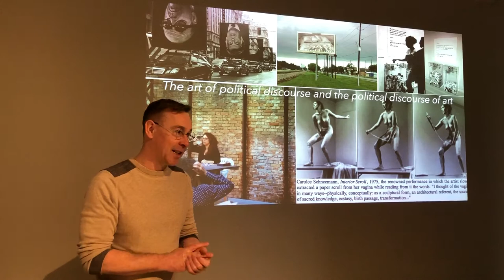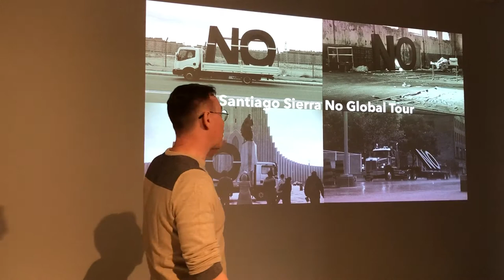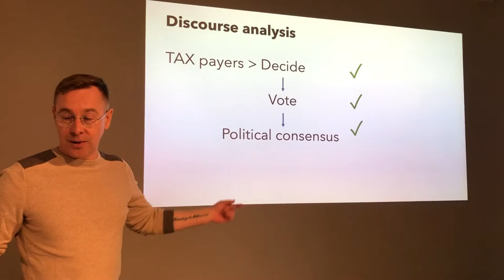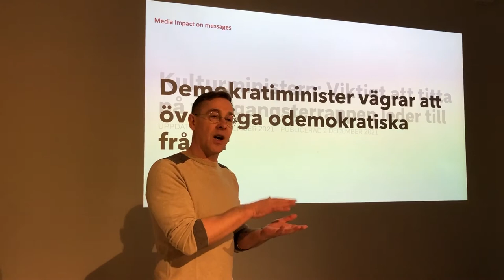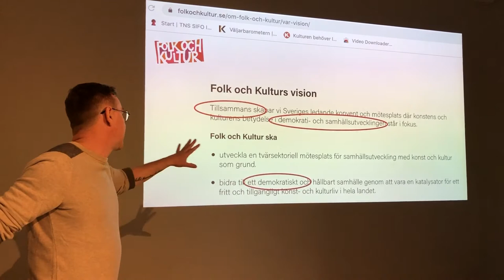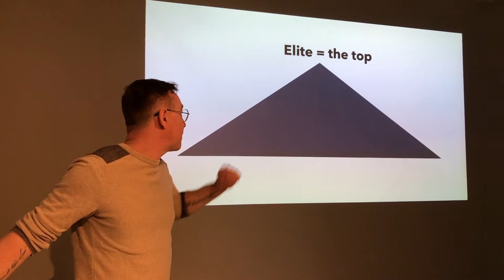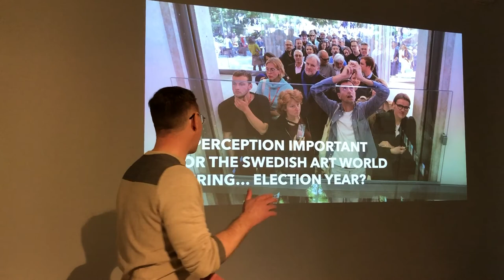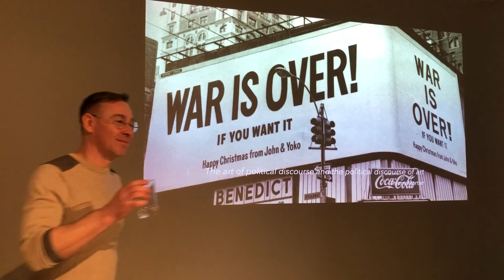Is Jimmie Right? The art of political discourse and the political discourse of art.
Is Jimmie right about art in society?
- The art of political discourse and the political discourse of art -

Visual artist and initiator of KVADRENNALEN, Thierry Mortier (SE/BE), also maintains a +20 years practice as an independent researcher and commercial semiotic consultant. He has been published in Semiotica and is a recurring speaker at the Semiofest conferences (2012, 2013, 2016, 2017, 2018) and at The Summer School of Semiotics Tartu (2017, 2019).

In the talk Thierry focuses on the perception of art in society in Sweden (2022), touching upon questions as:
– Is Jimmie Åkesson right in his analysis of art in society, and what about his conclusion?
– does Jeanette Gustafsdotter confuse questions that relate to her function as minister of democracy with questions that relate to her function as minister of culture?
– why is Ulf Kristersson telling the truth when he tells Folk och Kultur’s audience that M is all for the arm’s lengths principle?
– is Folk och Kultur sending mixed signals to the audience?
– is elitism an egalitarian necessity?
– is perception important for the Swedish art world during election year?

The talk was held at Retorikkabinett, a 4 weeks, open to all, program of workshops, lectures, video screenings, performances, and plenty of art to respond to political threats! during and at the temporary KVADRENNALEN HQs at Färgfabriken, Stockholm (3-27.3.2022)
Video: Lies Lecompte and Hanne Brundin